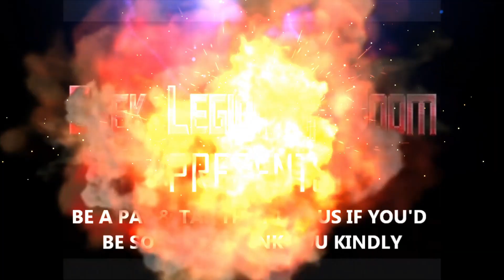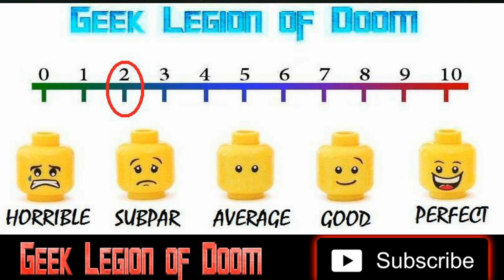PROJECT LEGION ( 2022 Donald Cowboy Cerrone )aka APARTMENT 213 I am Legend style Horror Movie Review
A young man trapped in his apartment with a swarm of demons outside his door must find a way to survive the night and escape from apartment 213.